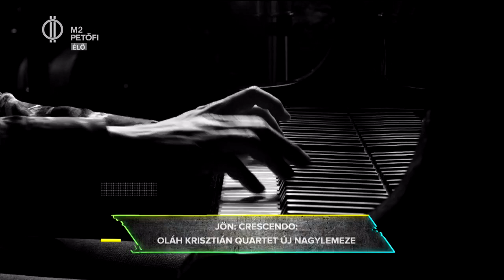Crescendo - az Oláh Krisztián Quartet új nagylemeze!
Márciusban jelenik meg az Oláh Krisztián Quartet új nagylemeze Crescendo címmel. Az album beharangozója a Peaceful c. szám. A Nézzünk szét-ben Oláh Krisztián az új dalról és az új lemezről!